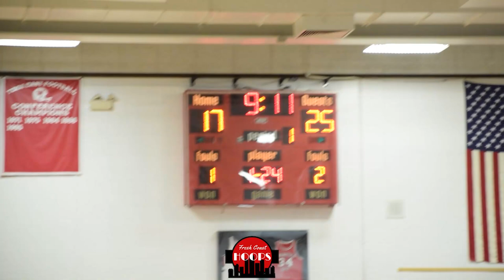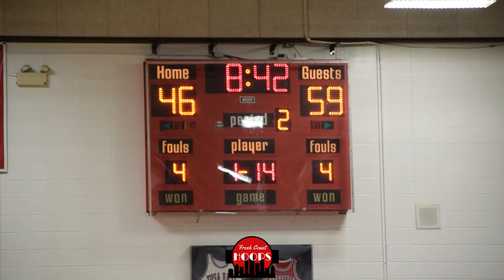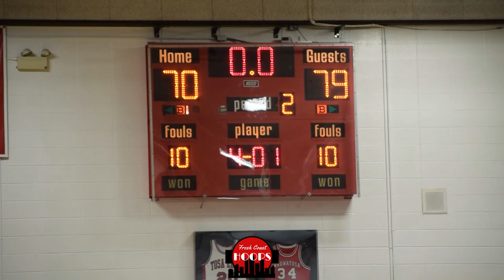Leon Bond And Tosa East Take On West Allis Hale! Junior Duo Shows Out!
Full game highlights of West Allis Hale taking on Wauwatosa East! West Allis Hale was led by juniors Robert Peters and Danny Staskunas while Tosa East featured Virginia commit Leon Bond.